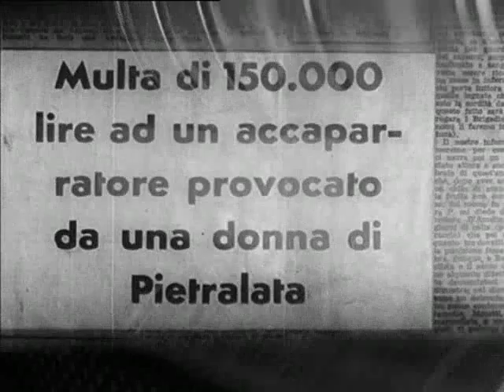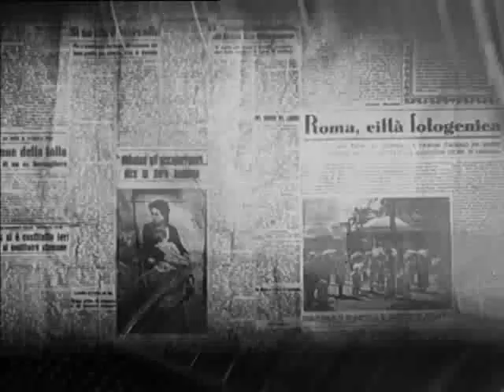L Onorevole Angelina - Bucatini con pesto di finocchietto e acciughe